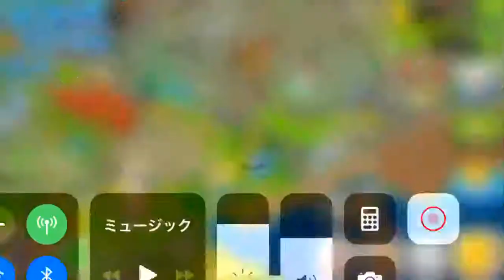タウンシップ 空港オープン‼️